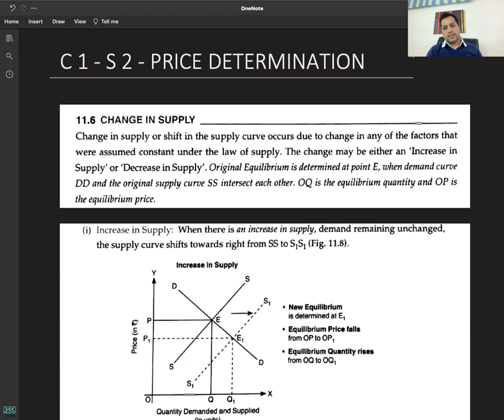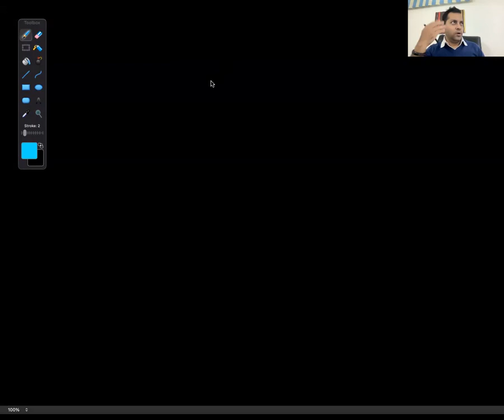C 2 - R 1 - IMPACT OF INCREASE IN SUPPLY ON EQUILIBRIUM PRICE & QUANTITY - MARKET EQUILIBRIUM